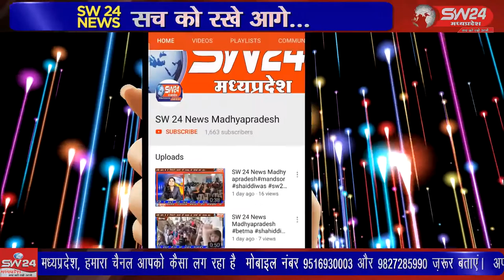SW 24 News Madhyapradesh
चौत्र मास के कृष्ण पक्ष की दशमी पर रविवार को महिलाओं ने सुख समृद्धि की कामना को लेकर दशामाता का पूजन किया। पूजा की थाल लिये महिलाओं ने पीपल वृक्ष की पूजा की और परिवार में सुख-समृद्धि और शांति की कामना की। खरगोन से जयंत गुप्ता की रिपोर्ट